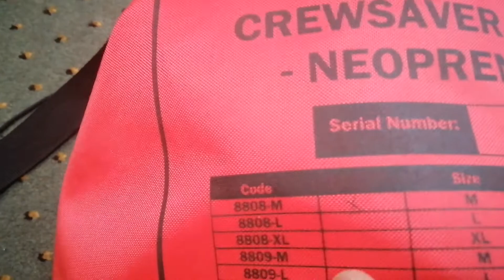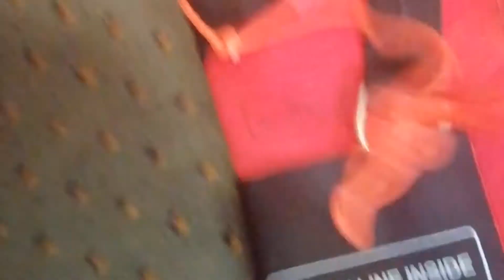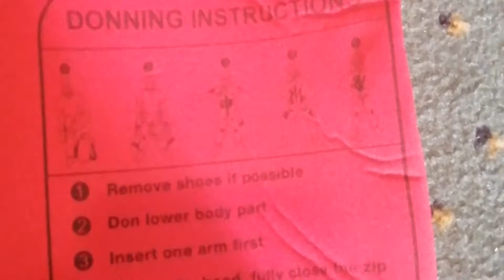Immersion suit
A survival suit, or as it is more accurately and currently referred to as, an immersion suit, is a special type of waterproof dry suit that can protect the wearer from hypothermia if immersed in cold water, after abandoning a sinking or capsized vessel, especially in the open ocean

Buhay Seaman